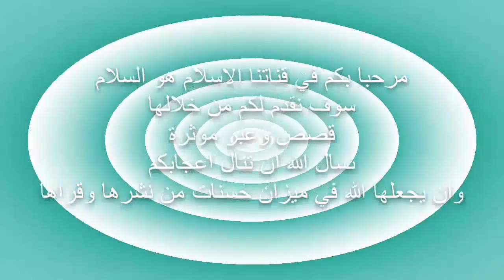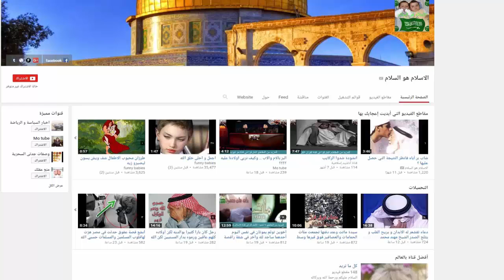هل تعلم من وسوس لإبليس حتى يوسوس لآدم ويخرجه من الجنة ؟؟هناك عدو آخر غير شيطان من هو ؟؟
هل تعلم من وسوس لإبليس حتى يوسوس لآدم ويخرجه من الجنة ؟؟هناك عدو آخر غير شيطان من هو ؟؟الاسلام